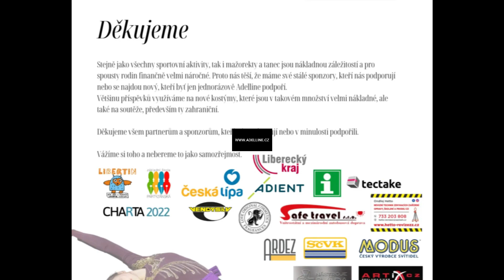MINI KADET MIX